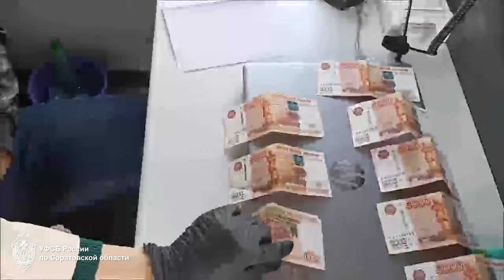В Саратове гражданин Грузии пытался дать взятку сотруднику ФСБ